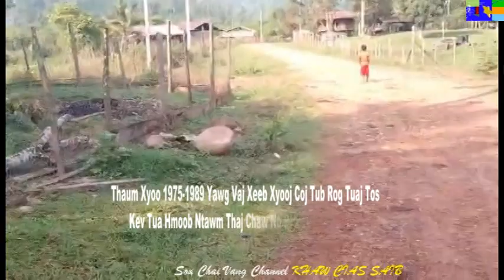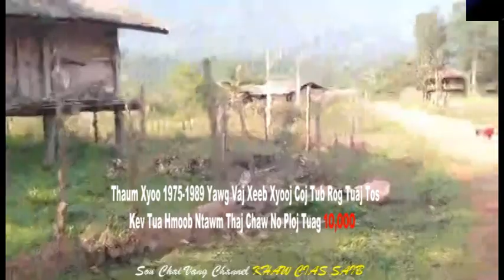COV THAJ CHAW HMOOB PHAM LAS VEJ CAUM PUAV TUA HMOOB TAWG ROG 04999 SCV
saib saib cia khaw cia